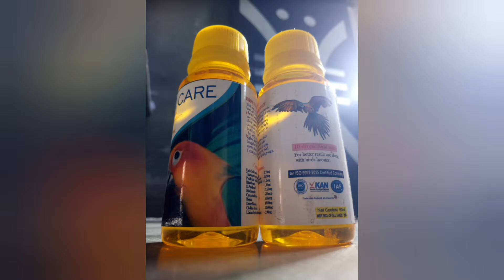beauttiful bagis parrots 😊😊😊